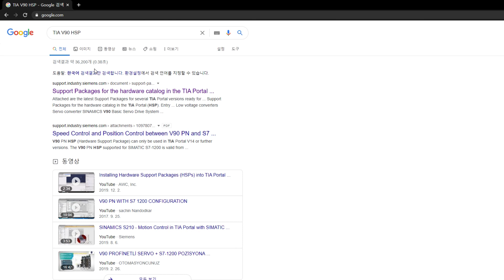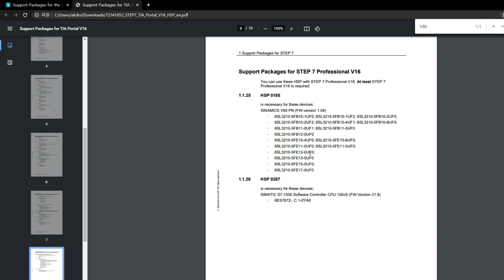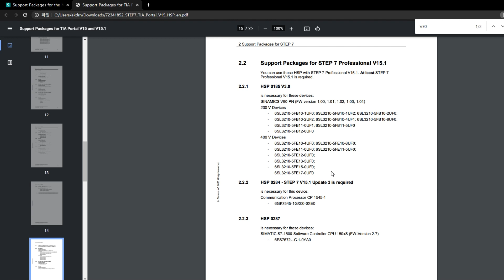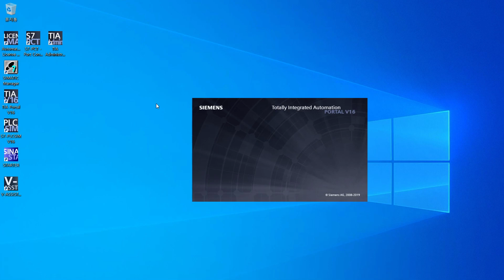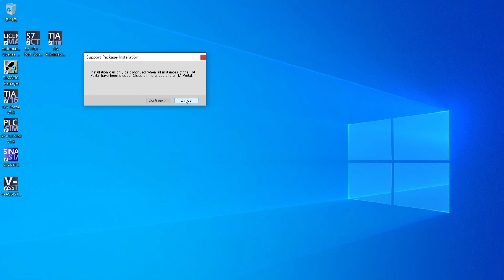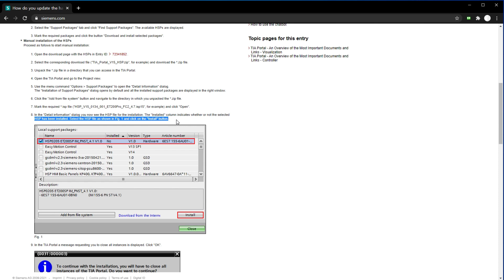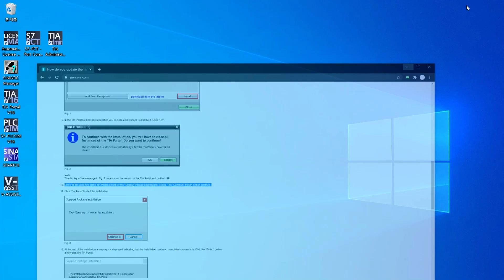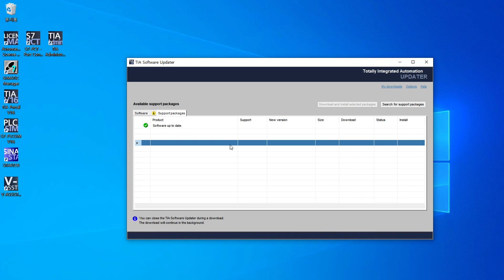[Siemens PLC 제어기술] TIA Portal Sinamics V90 HSP 다운로드 설치하기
Siemens TIA Portal / Sinamics V90 HSP 다운로드 업데이트(GSDML)
하드웨어 서포트 패키지 업데이트를 통해 항상 최신 상태를 유지합시다!
(이전 STEP7 5.5 의 GSDML를 TIA에서는 HSP라고 부릅니다.)